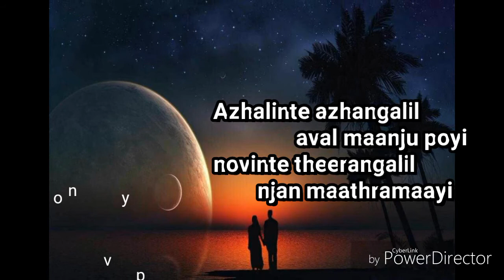Ayalinte ayangalil Aval maanju Poyi WhatsApp status